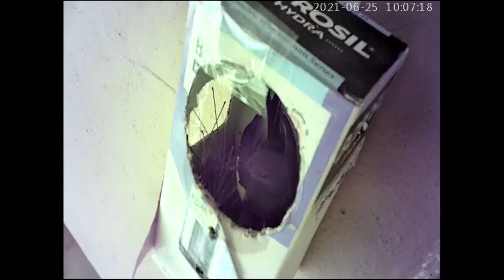Oriental magpie robin - Nesting to first flight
Oriental magpie robin pair accepted the box provided by us in our balcony to make a nest. The video is about the Robin pair building a nest, laying eggs, hatching them and raising the chicks to fly.